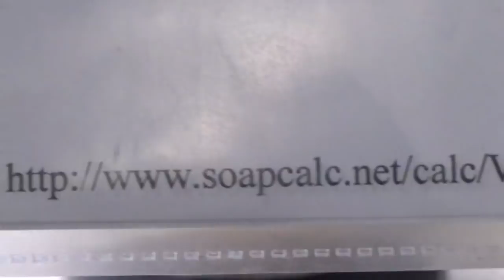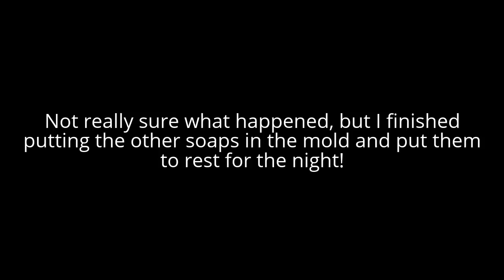Making Activated Charcoal and Acne Soap with Lye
This video shows me making activated charcoal soap and soap that helps with acne.  I hope you enjoy the video .